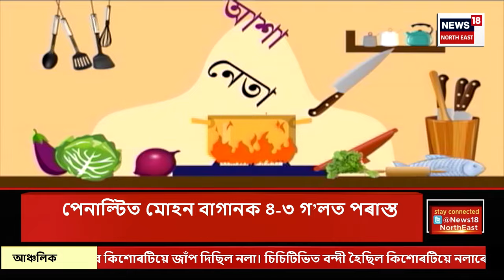'মৈদাম' ক্ষেত্ৰ ক’ত? চৰাইদেউ নে শিৱসাগৰত? 'POLITICAL পাকঘৰ'ত আজি সোণাৰিৰ বিধায়ক ধৰ্মেশ্বৰ কোঁৱৰ